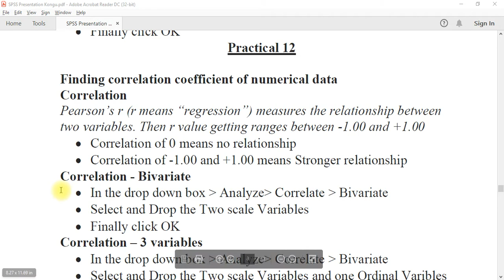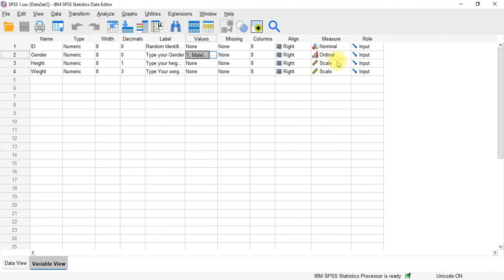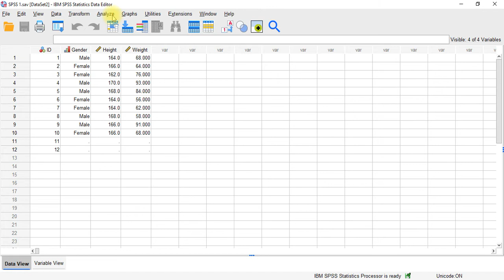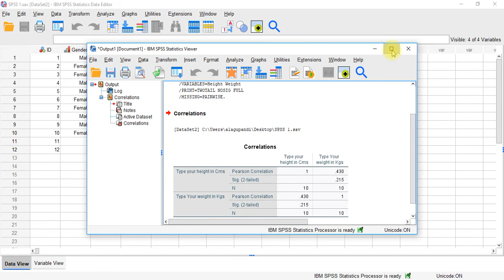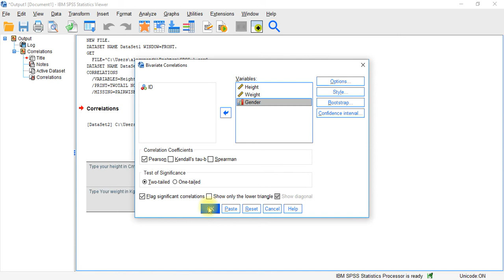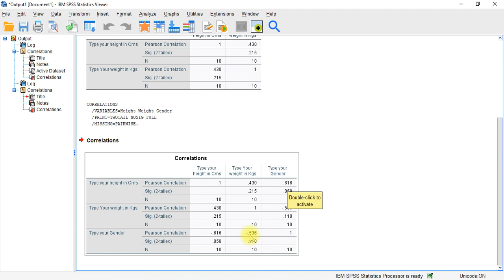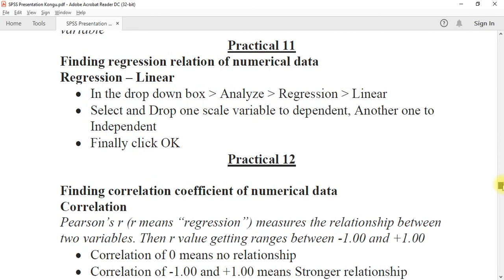Finding correlation coefficient of numerical data | SPSS | Practical 12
2. *For SPSS free installation | Get IBM 30 days trial version guidelines | full detailed Video - Click below link*

4. *For SPSS Step by step algorithm PDF | Free SPSS tutorial for practical knowledge - Click below link*